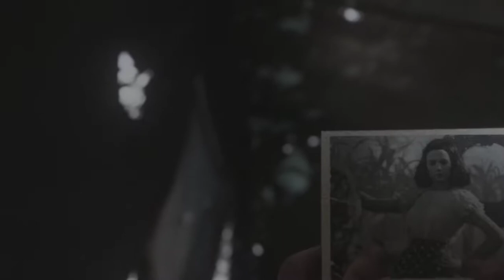Call of Duty WW II Death Factory #1 2 mementos and 1 heroic Action